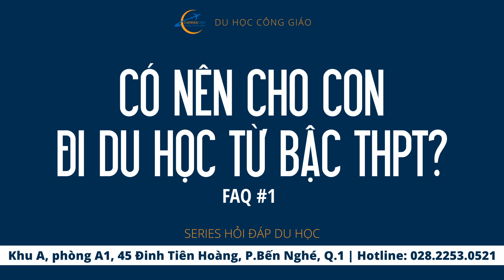#1 - Có nên cho con đi du học từ bậc THPT?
Trong video này, chúng ta sẽ được nghe chia sẻ chân thực nhất từ khách mời có hai người con đang đi du học tại Canada từ bậc Trung học. Hãy cùng lắng nghe xem chị khách mời có lời khuyên gì cho những phụ huynh đang có mong muốn đưa du học từ bậc THPT nhé!
Hỏi Đáp Du Học là series cung cấp thông tin và giải đáp các thắc mắc của phụ huynh và học sinh về các vấn đề liên quan đến chương trình Du Học Công Giáo.
Du học Catholic MTA
Văn phòng: Khu A, Phòng A1, 45 Đ. Đinh Tiên Hoàng
Tư vấn:  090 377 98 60